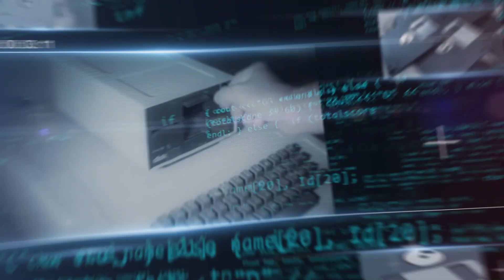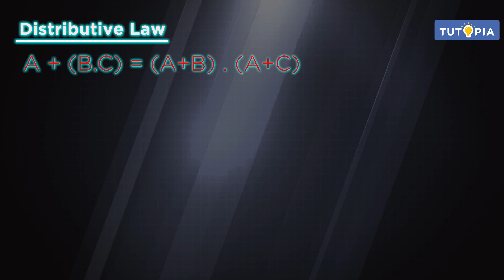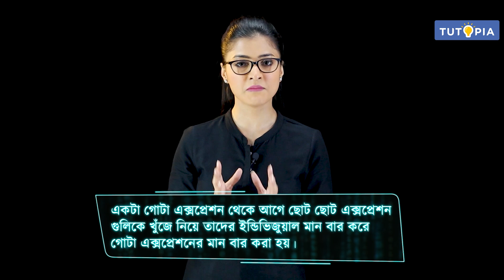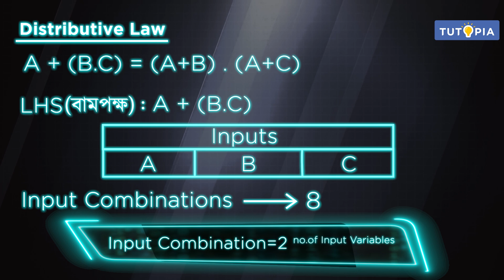বুলিয়ান অ্যালজেব্রা - Some Basic Boolean Laws and Proof (Intro) -Computer Application - Class11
পশ্চিমবঙ্গ বোর্ডের একাদশ শ্রেণির Computer Application সিলেবাসে রয়েছে বুলিয়ান অ্যালজেব্রা অধ্যায়টি । অধ্যায়ের Some Basic Boolean Laws and Proof (Intro) বিষয়ক বিষয়বস্তু আলোচনা করা হয়েছে এই ভিডিয়োটিতে। আশাকরি টিউটোপিয়া লার্নিং অ্যাপের এই ভিডিয়ো ক্লাসটি ছাত্রছাত্রীদের ভালো লাগবে।

The West Bengal Board of Secondary Education's (WBBSE) Class 11 Computer Application syllabus includes the chapter named Boolean Algebra. This video discusses about the topic Some Basic Boolean Laws and Proof (Intro) of the chapter . I hope the students will like this video class from the Tutopia Learning App.

টিউটোপিয়ার সপ্তম থেকে দ্বাদশ শ্রেণির লাইভ ক্লাস ব্যাচে অ্যাডমিশনের জন্য কল করো- 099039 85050 . টিউটোপিয়া বিষয়ে আরও জানতে Visit করতে পারো আমাদের ওয়েবসাইট